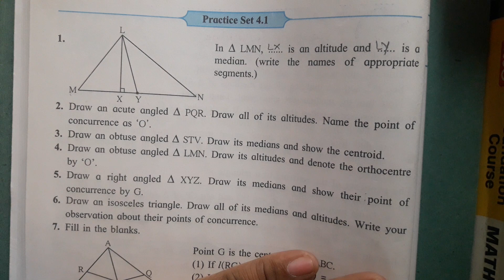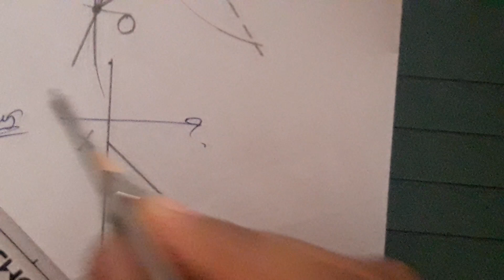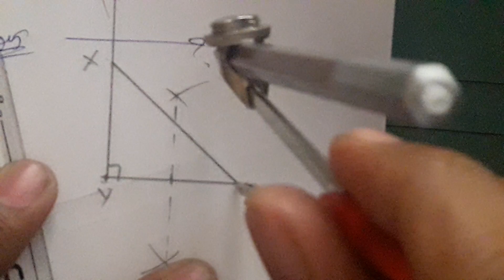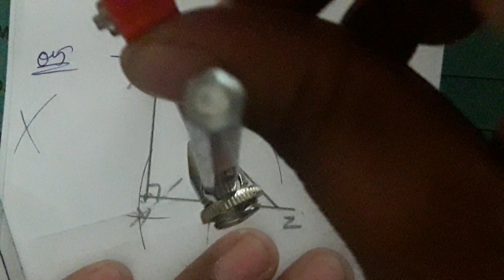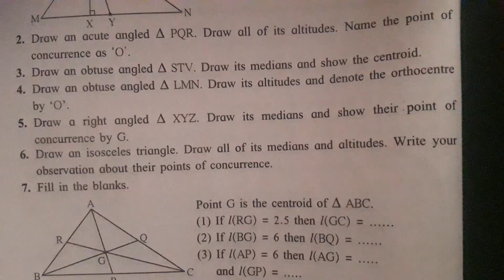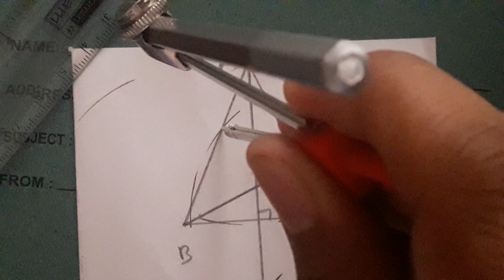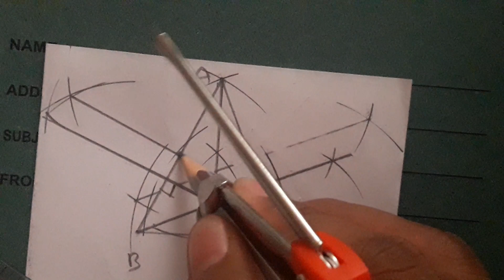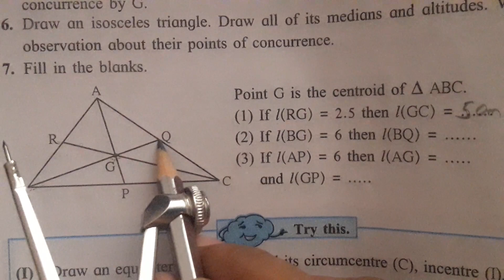Altitudes and Medians of a triangle,class 8th Mathematics, practice set 4.1 part 2, Chapter 4 part 2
Practice Set 4.1 Part 2 Class 8th MH State Board, Median, to draw medians and location of Centroid of a triangle, Property of centroid of the triangle.Perpendicular bisector and medians in isosceles triangle, Altitudes in Isosceles triangles, To draw median of right angled triangle, Mathematics,